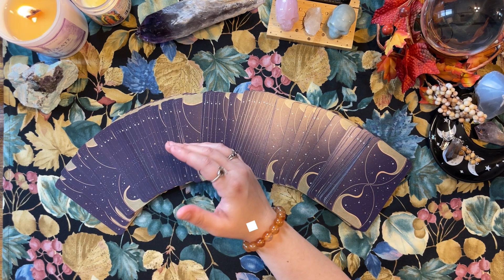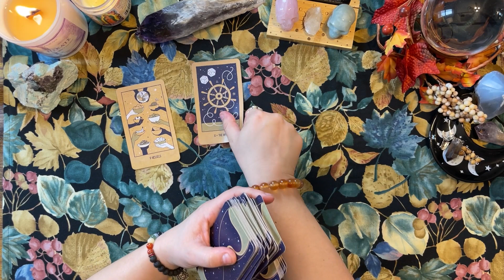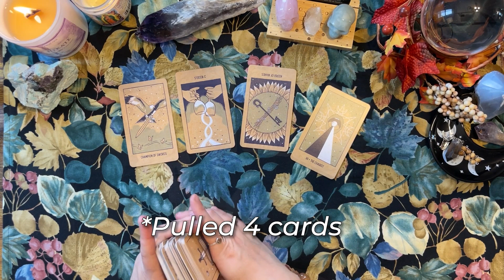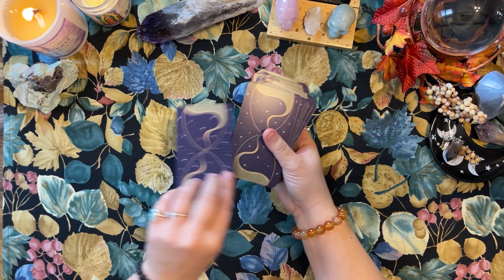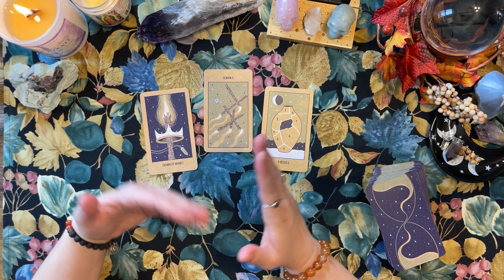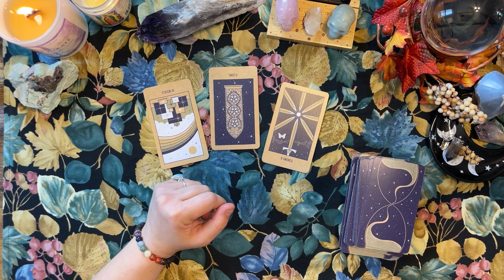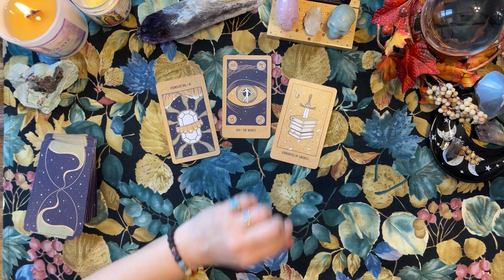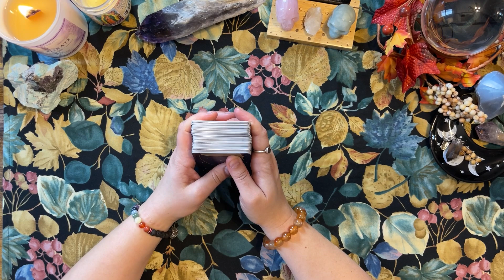MAMAMOO 2023 Year Ahead Psychic Forecast Reading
0:00 Introduction
0:38 JANUARY
2:20 FEBRUARY
4:03 MARCH
6:18 APRIL
9:23 JUNE
12:21 AUGUST
13:42 SEPTEMBER
15:17 OCTOBER
18:29 DECEMBER